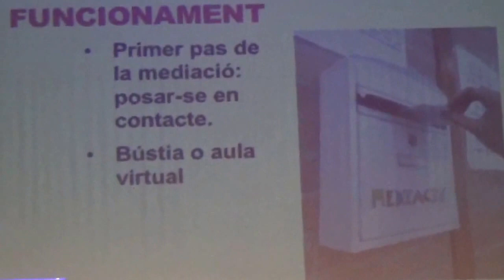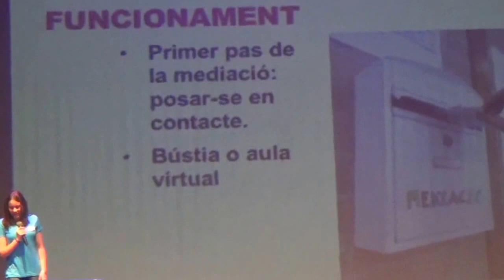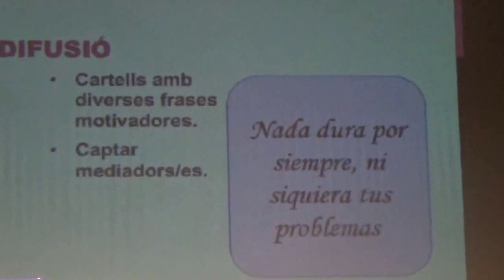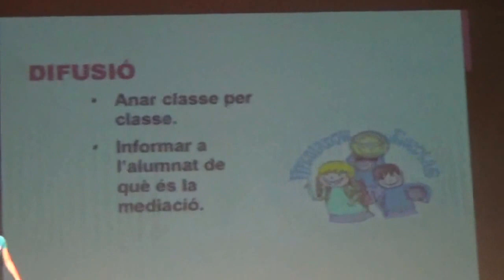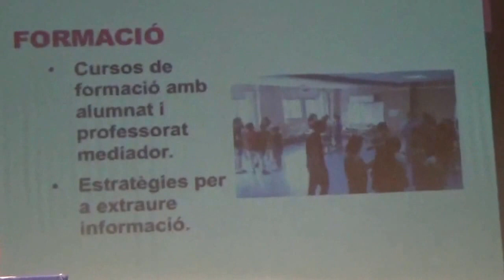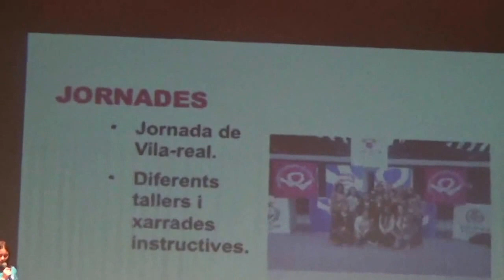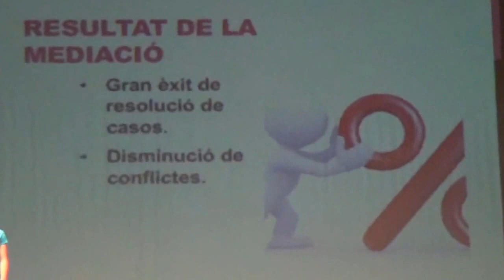CO-MEDIANT PK Violant de Casalduch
Pecha Kucha del IES Violant de Casalduch (Benicàssim) dins de la sessió "Conta'm" de la I Trobada CO-MEDIANT.